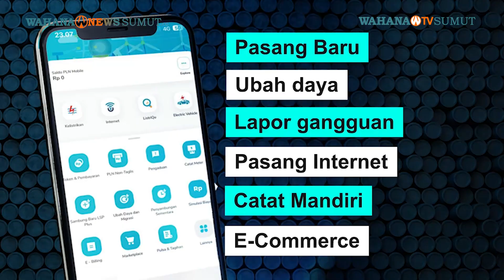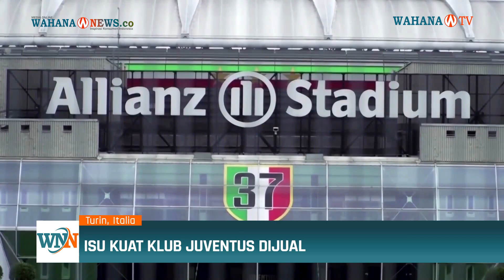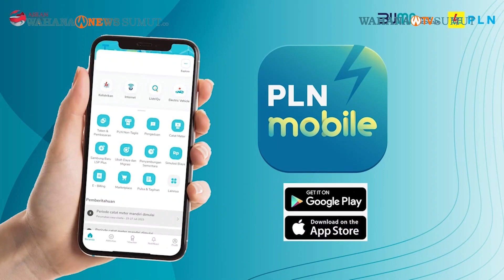Isu Juventus dijual Makin Santer, Pemilik Klub Tepis Isu Tersebut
Perusahaan induk dari klub sepakbola besar Italia, Juventus, membantah pada hari Senin bahwa mereka berencana untuk menjual klub tersebut.

Mereka menolak laporan yang muncul dalam surat kabar lokal yang menganggap hasil keuangan terbaru Juventus sudah tidak bisa dipertahankan lagi. Surat kabar tersebut juga melaporkan bahwa perusahaan induk tersebut merasa terganggu oleh masalah hukum yang terus berlanjut yang dihadapi oleh klub sepakbola Juventus.

Mantan Presiden klub, Andrea Agnelly, dan 11 orang lainnya bahkan dapat menghadapi pengadilan setelah gereja-gereja di Italia tahun lalu mengajukan kasus pidana terhadap mereka atas tuduhan akuntansi palsu.

Klub tersebut menyangkal melakukan kesalahan dan menyatakan bahwa praktik akuntansi mereka sesuai dengan standar industri. Sebuah entitas bernama Exodus percaya bahwa Juventus bisa dijual dengan harga setidaknya 1,6 miliar dolar setelah mengambil tindakan untuk menyelesaikan masalah akuntansi.

EXOR adalah perusahaan induk keluarga Agnelli. Reuters melaporkan pada bulan Mei bahwa perwakilan dari keluarga tersebut menjadi lebih terbuka terhadap gagasan tentang masa depan keuangan klub.

Mengutip sumber, Exo mengatakan bahwa komitmen mereka terhadap Juventus tetap tidak berubah, dan bahwa setiap saran untuk menjual klub tanpa dasar.

Sumber-sumber tersebut menambahkan bahwa tidak ada perubahan mendesak yang diharapkan, dan mereka juga mengatakan bahwa keputusan mungkin akan diambil hanya setelah ada kejelasan mengenai masalah akuntansi dan hukum yang menggantung di atas klub.

EXOR memiliki sekitar 64% saham dan 78% hak suara di Juventus. Raksasa sepakbola tersebut memiliki nilai pasar sekitar 858 juta dolar. Sahamnya naik tajam sekitar 5% pada awal perdagangan, tetapi segera kembali turun.